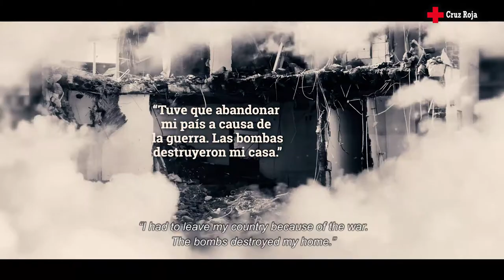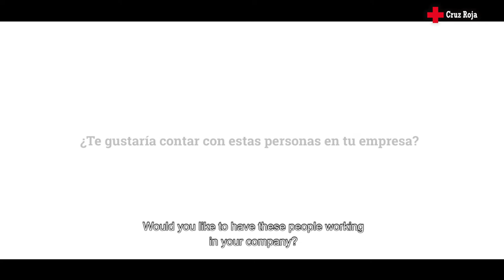Caminando Hacia el Empleo | Plan Empleo Cruz Roja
Una iniciativa de Cruz Roja para personas refugiadas y solicitantes de asilo.